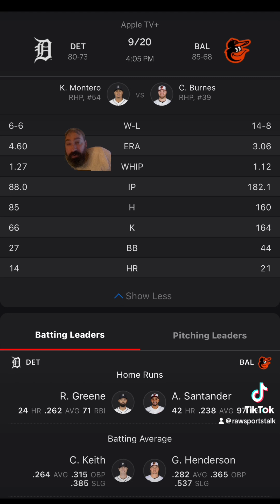Baltimore Orioles VS Detroit Tigers Free MLB Sports Betting Info 9/20/24